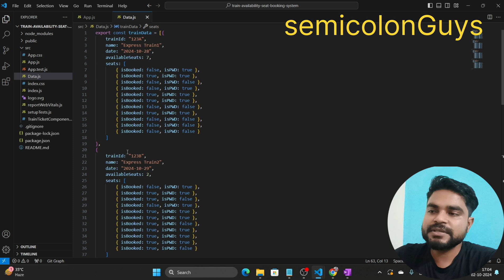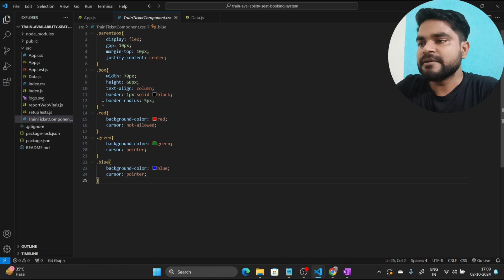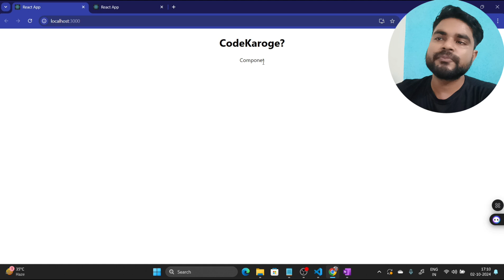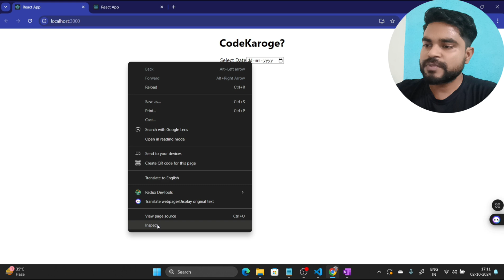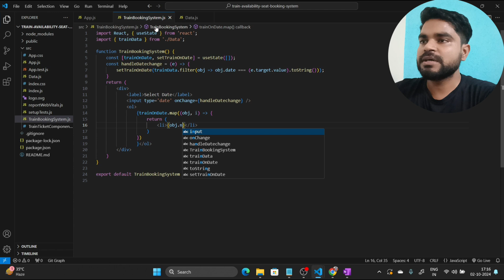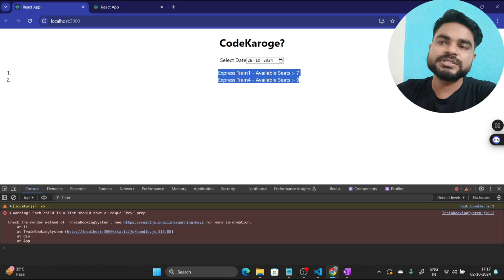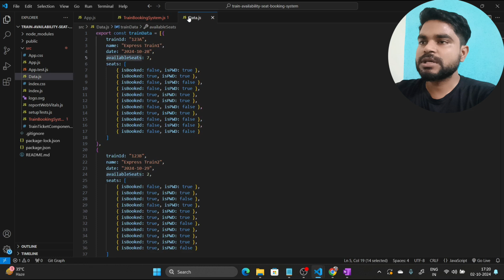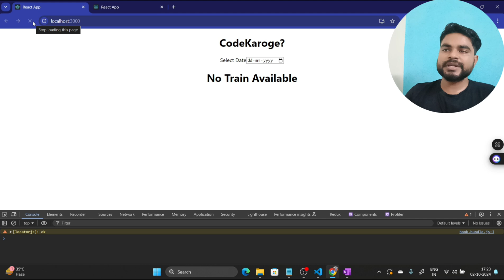Train Booking Seat in ReactJs Part1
In this video, I’ll take you through the process of building an interactive Train Seat Booking System using ReactJS! If you’ve ever wondered how to create a dynamic seat selection feature, this tutorial is for you. 🎯

Whether you're a React beginner looking to practice your skills or a seasoned developer seeking inspiration, this video will provide valuable insights! 🔥

🚀 Let’s make seat booking smarter, cleaner, and fun!

Implementation of Rating feature in ReactJs :-

Mouse Events ( onMouseDown, onMouseMove, onMouseOut, onWheel,  onContextMenu) :-

React Custom Hooks Debouncing in Hindi :-

Form Handling

Create Table with all features series :-

In this comprehensive tutorial, we dive deep into the most common machine round interview questions you might encounter when applying for ReactJS developer positions. From basic concepts to more advanced topics, we've curated a selection of questions to help you ace your next interview.

We'll start with fundamental concepts like state management, component lifecycle, and React hooks. Then, we'll move on to more complex topics such as performance optimization, handling asynchronous operations, and data fetching.

Each question is carefully explained and demonstrated with clear examples, ensuring that you not only understand the theory but also gain practical insights into solving real-world problems.

By the end of this video, you'll feel confident tackling any machine round interview question that comes your way, and you'll be well-prepared to showcase your ReactJS skills to potential employers. So, grab your coffee ☕, fire up your code editor, and let's dive into the world of ReactJS interview prep! 🎓✨